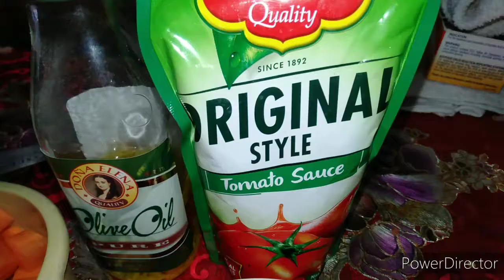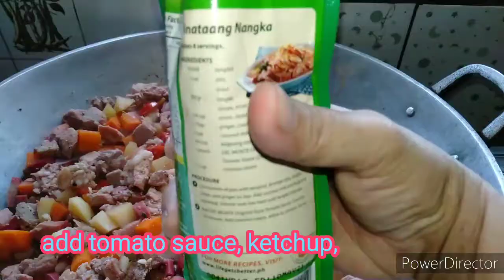PORK MINUDO, FILIPINO DISH,ALL TIME FAVORITE,/janetskitchen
Luto tayo guy's,dahil tayo ay naak lockdown,matuto tayong kumain at mag luto ng masustansya,

Pls, subscrib and likes, commnet,

Be safe
Stay at home,